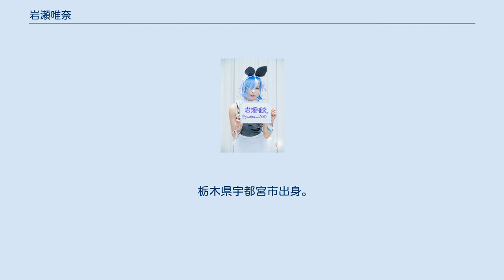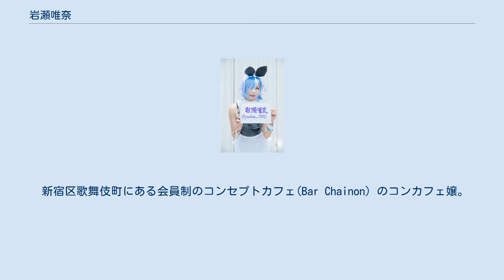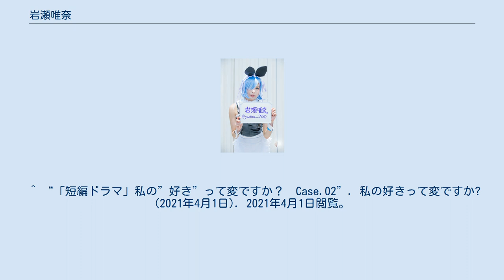岩瀬唯奈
岩瀬 唯奈（いわせ ゆいな、1995年〈平成7年〉10月12日 - ）は、日本のモデル、タレントである。
コスプレイヤーとして、かつては「岩茶。」名義で活動しており。
現在でも愛称として使用している。
 コスプレイヤーを経てアイドルグループ「合法幼女症候群REBOOT」3期生としてデビュー。
 当初芸名としていた「岩茶。」は高校時代からの愛称であったが、検索しにくいこと、一介のコスプレイヤーに終わらず芸能活動に本腰を入れる決意を込め、2017年1月1日より「岩瀬唯奈」に改名。
 2017年3月に解散。
グループ解散後は2017年5月まで椎名ぴかりんと「貴方ヲ2℃殺シマス。」を結成、活動した。
 その後はストリート系雑誌、通販サイトを中心にモデルとして活動する。
 2019年4月。
Twitterフォロワー10万人記念としてYouTube配信（いわちゃんねる。）スタート。
 新宿区歌舞伎町にある会員制のコンセプトカフェ(Bar Chainon）のコンカフェ嬢。
 自身のファッションブランドRALF（ラルフ）を手掛けている。
 2021年5月、岩瀬唯奈プロデュースのガチロックアイドルグループ『RALF』の制作が発表された。
 笑い方に特徴がある。
 2016年に出演したウェブ番組「東京ときめきチャンネル」では交際人数1人、経験人数は「若い子はいろいろある」と答えている。
 胸はAAカップ。
 2018年7月16日、整形手術を行うことを告知。
2019年2月26日に鼻筋が完成したことを報告した。
 ^ a b 【初投稿】岩瀬唯奈。
 - YouTube（2019年4月1日）2021年7月22日閲覧。
^ a b 東京ときめきチャンネル (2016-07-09), 経験人数を聞かれ異常な引き笑いする岩茶, 2018年7月13日閲覧。
 ^ “「短編ドラマ」私の”好き”って変ですか？　Case.02”. 私の好きって変ですか? (2021年4月1日). 2021年4月1日閲覧。